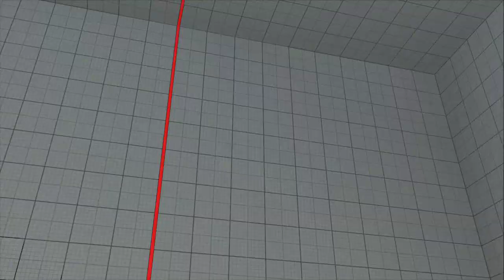SFVAE KingKong_Cihan vs C_RONALDOOO, Faxxu_PC, DomEcureuil118, b1t0p1aPC, 60YardMagnum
KingKong_Cihan (Ryu) vs C_RONALDOOO (Necalli)
KingKong_Cihan (Ryu) vs Faxxu_PC (Nash)
KingKong_Cihan (Ryu) vs DomEcureuil118 (Laura)
KingKong_Cihan (Ryu) vs b1t0p1aPC (Bison)
KingKong_Cihan (Ryu) vs 60YardMagnum (R. Mika)
Streetfighter V Arcade Edition PSN